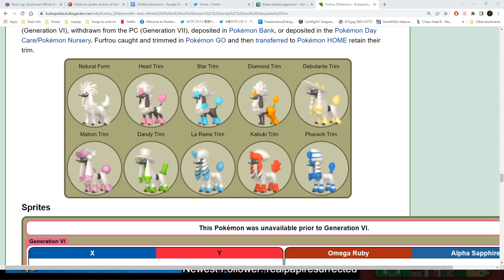[Pokemon Penumbra Moon Part 2] Let's take these kids back to class!